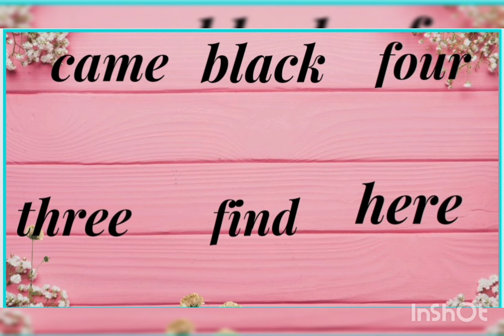English The Lost Sparrow